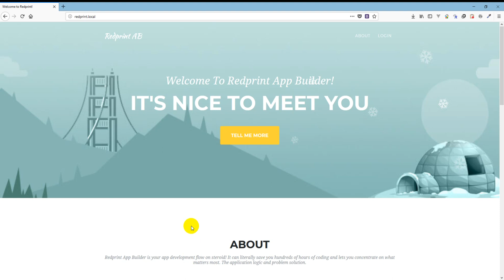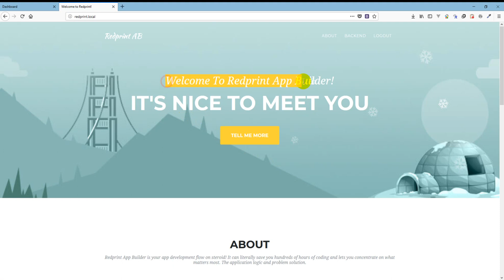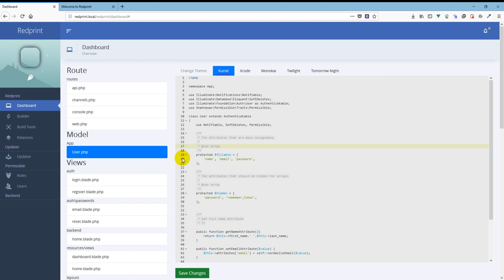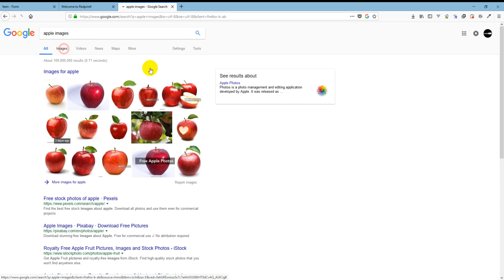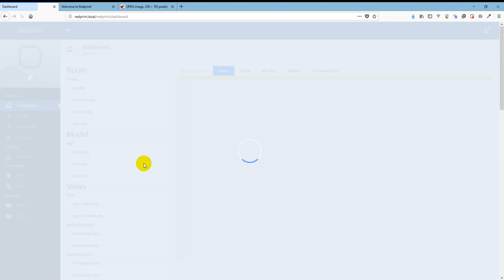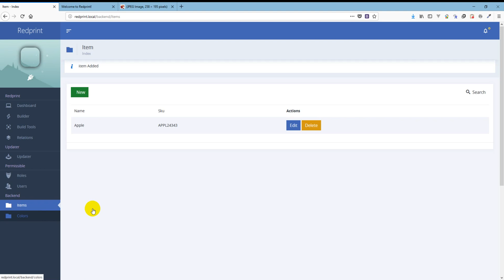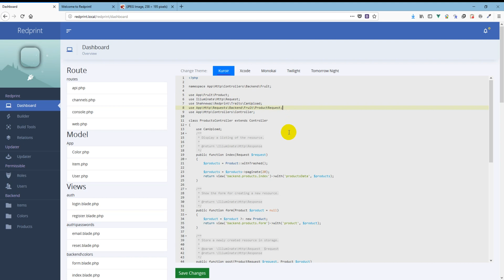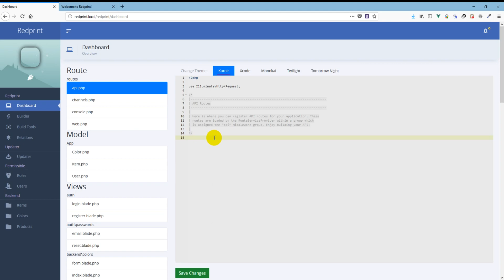Redprint Laravel App Builder - Version 1.38 - New features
Buy on CodeCanyon!

Redprint App Builder is a Laravel based App and CRUD builder built for professionals and freshers alike. It can make your development process a lot faster while ensuring best quality code!

This videos shows the latest cool features of Redprint App Builder 1.38